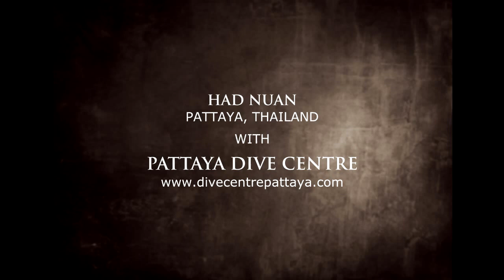Friends Underwater...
I have many friends under the sea, here are some of them...